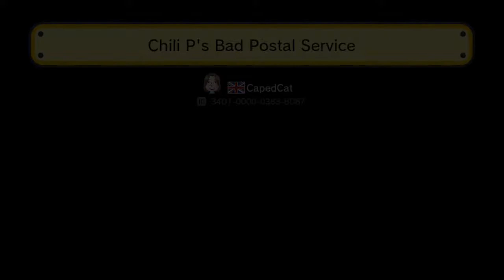Chili Ps Bad Postal Service by CapedCat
Speed strats! But I messed up the pipe entry -_-
I'm bad at shell jumps but I think I got somewhat better at them after this. Tried for 2h to clear this level and even got a Yattenai when I pulled out of the dive too early for that damage boost at the end.
I realized that my best attempts were always at the very beginning of a session so after trying for more than 1h, I did shorter sessions.
Got the midair: 16 times
Beat room #1: 2 times 😓
Yattenais: 1
Ability to do shell-jumps consistently: Bolvar is a shell-jump god compared to me 🙄
I will finish and upload my 'revenge' level very soon ;)